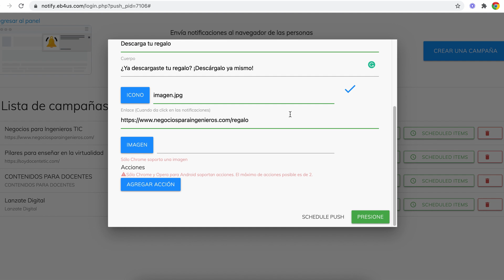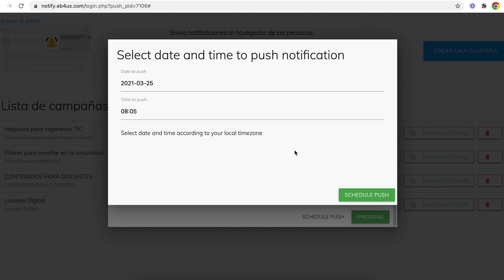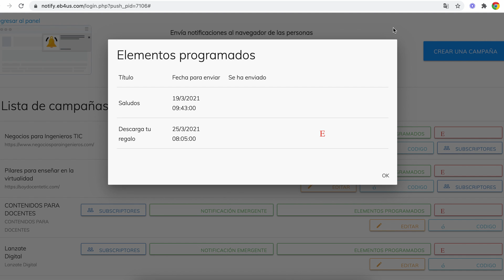Notificaciones - Como Programar Notificaciones Emergentes